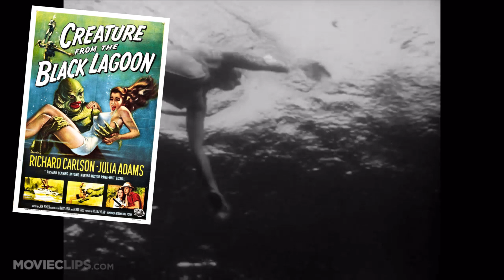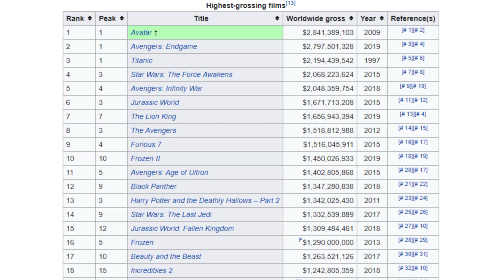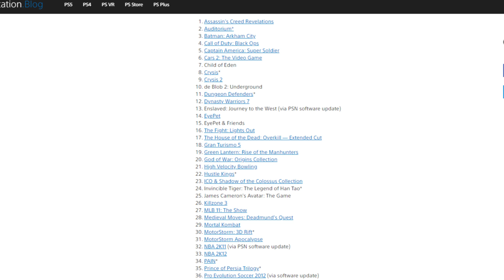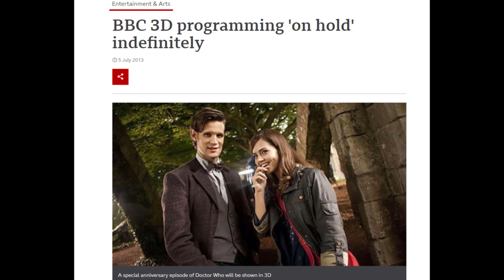What Happened To 3D?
Remember when people cared about 3D? I do. Here are my thoughts.

So I saw a 3D logo on a game box recently and it reminded me of that weird period in the early 2010s when people used to care about 3D TVs, 3D video games, 3D movies, and all that cool stuff. Nowadays, nobody cares about Nvidia 3D Vision, or 2009's Avatar, or Minecraft in 3D. In fact Minecraft 1.16.4 doesn't have 3D anymore because Mojang removed it in Minecraft 1.13. Thanks Mojang, very cool. I wanted to talk about all of the highlights of the 3D era, it sure isn't Among Us, or Minecraft SMPs, but maybe it will appease the algorithm just a little bit, who knows. Maybe I'll just succumb and make some Minecraft SMP videos or some Pokemon card openings next time so I can put the name in the title and let the SEO do the rest. I mean that's what this description is for anyway right?